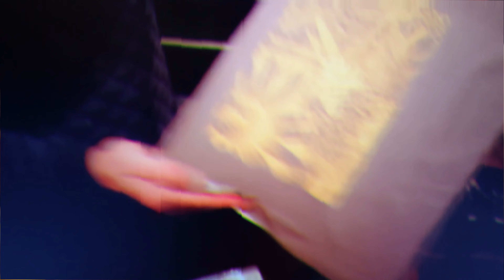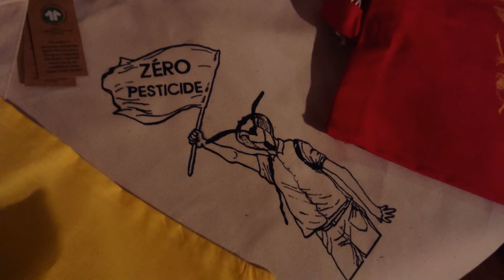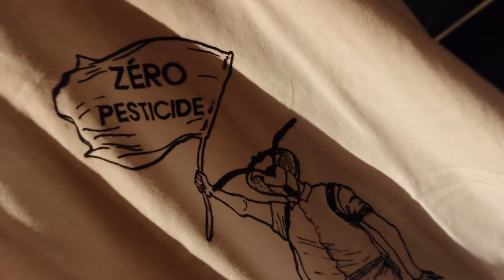Lencrage Calendrier 2022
Soirée Calendrier à La BIBI musique Dj Snuss .